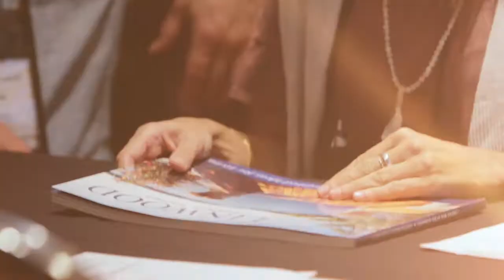B.C. Wood Association "Building Connections" 2017